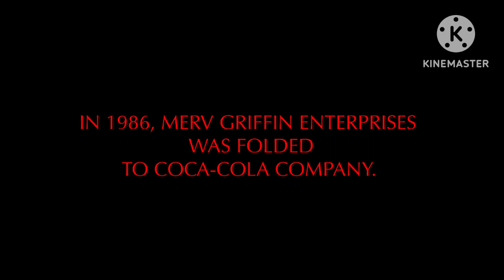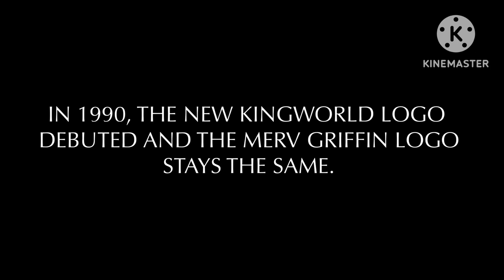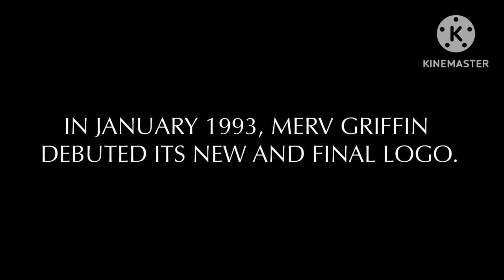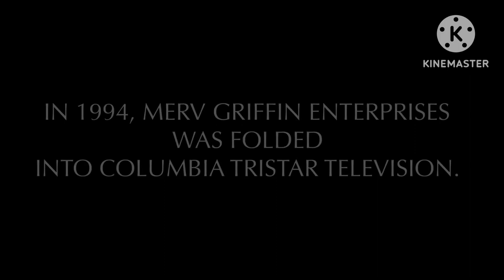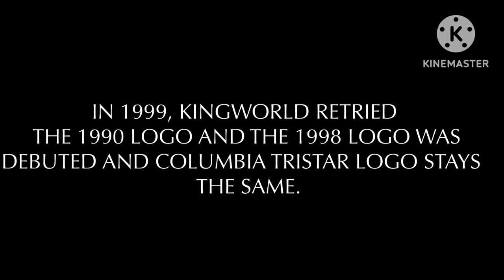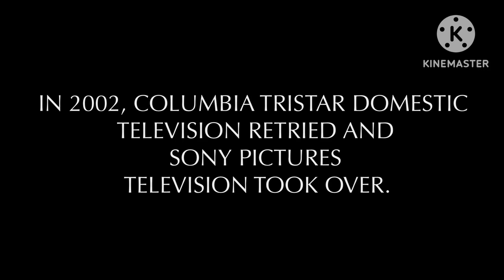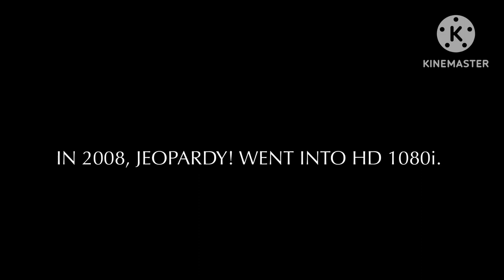Every CBS Media Ventures & Sony Pictures TV Studios Logo History from JEOPARDY! (1984-present)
Welcome to our 2nd installment of the TV Show Logo History Series❗️

We will be covering all of CBS Media Ventures and Sony Pictures Television Studios from Jeopardy! from 1984 onward.

Jeopardy! is one of my favorite game shows of all time. I grew up watching the late Alex Trebek and he is one of my favorite host.

I will be doing the logo history of this legendary game show with the former and current logos from their production companies.

Also, I will be doing the same thing to Wheel of Fortune.